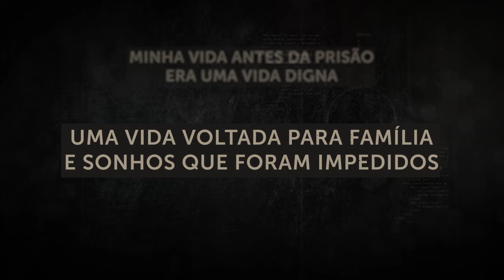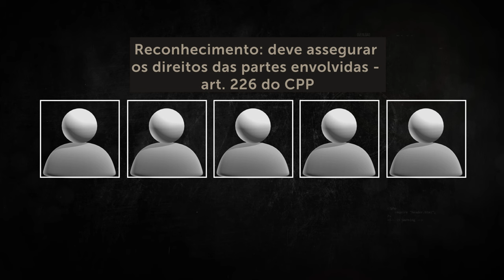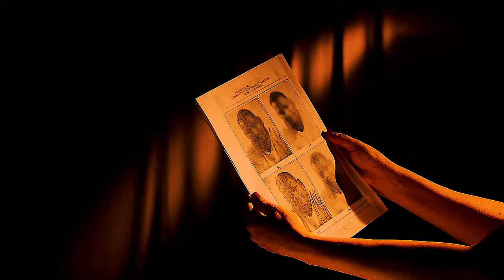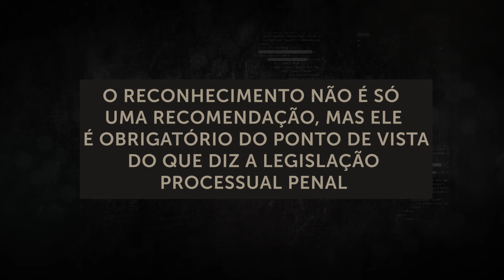Discriminação no reconhecimento fotográfico | Decisões do STJ sobre o tema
Falhas no processo de reconhecimento de pessoas suspeitas realizado, exclusivamente, pelo uso de fotografias é tema da mais nova reportagem especial produzida pela Secretaria de Comunicação Social do Superior Tribunal de Justiça (STJ), por meio da Coordenadoria de TV e Rádio (CRTV).
A matéria destaca o caso de um homem preso injustamente por doze anos e aborda os aspectos jurídicos e sociais de condenações indevidas a partir do recente entendimento firmado pela corte. Para o STJ, o reconhecimento fotográfico precisa seguir as diretrizes previstas no artigo 226 do Código de Processo Penal (CPP) e deve ser visto apenas como etapa antecedente do reconhecimento presencial, não podendo servir como prova em ação penal, ainda que confirmado em juízo. Com esse direcionamento, os julgados do Tribunal da Cidadania visam garantir que o reconhecimento de pessoas seja baseado em características específicas do suspeito, e não em preconceitos ou influências externas.
Ficha técnica:
Imagens cedidas: Acervo Globo e Innocence Project Brasil
Produção: Janaína Figueiredo
Reportagem: Liamara Mendes
Edição de texto: Mariana Bontempo
Edição de imagens: Pedro Lucas
Videografismo: Robson Medeiros
Revisão de texto: Jeane Magalhães
Repórteres cinematográficos: Paulo de Melo e Gabriel Cunha
Auxiliares: Wellington Perera e Wellington Lima